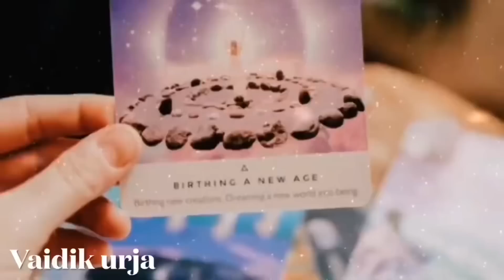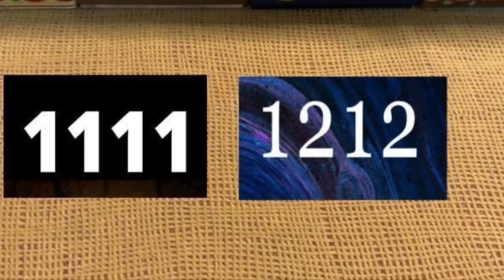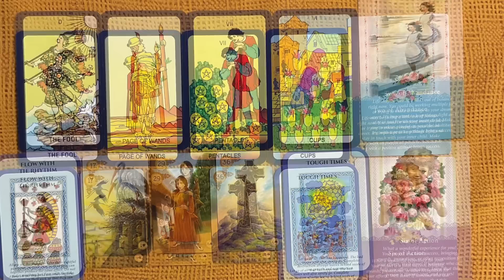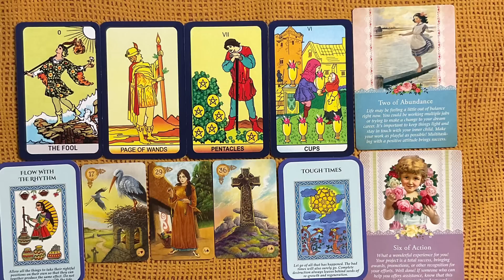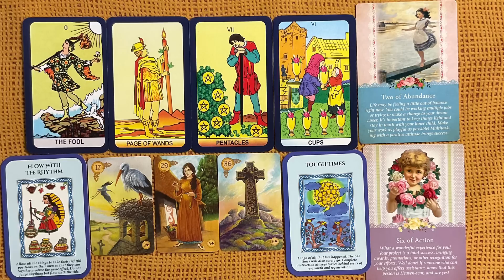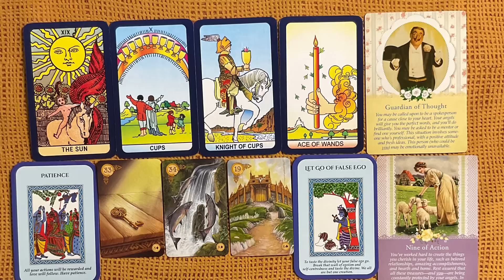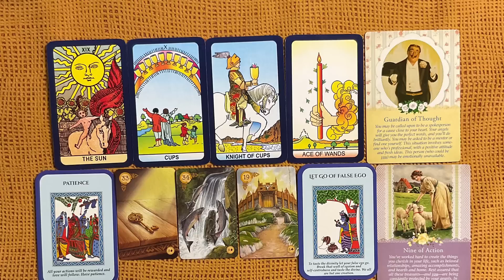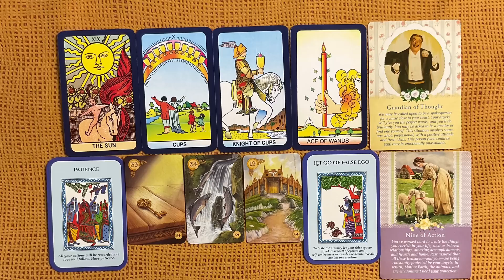अगले 15 दिन में ऐसा क्या होने वाला है जो आपको पहले जानना जरूरी है|New 15 days💥|Timeless Tarot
अगले 15 दिन में ऐसा क्या होने वाला है जो पहले आपको जानना जरूरी है|New 15 days💥|Timeless Tarot

Time stamps

PILE 1 - 1:40

PILE 2 - 14:00